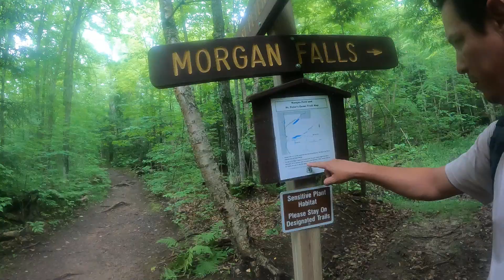st peters dome time lapse- Gruenhagen Outdoors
St. Peters dome decent in time lapse.
Cable, Wisconsin